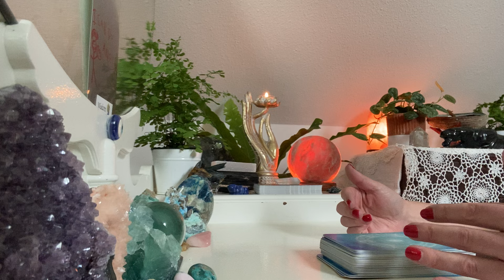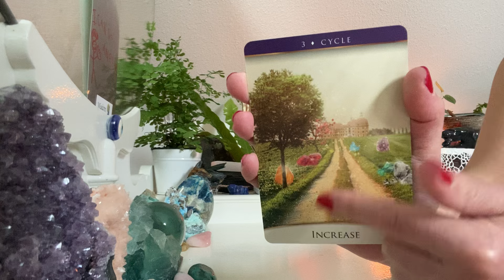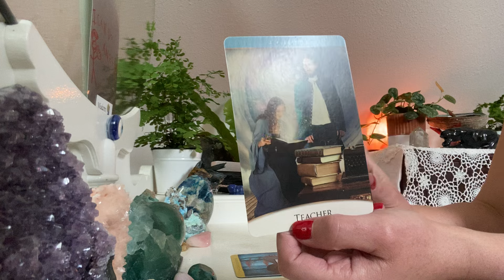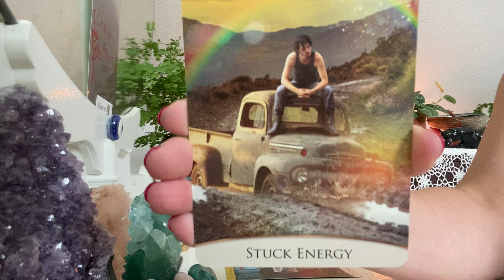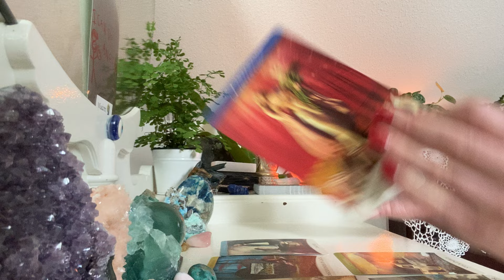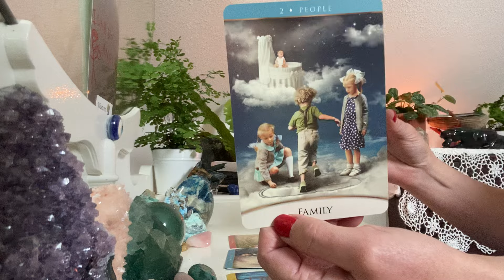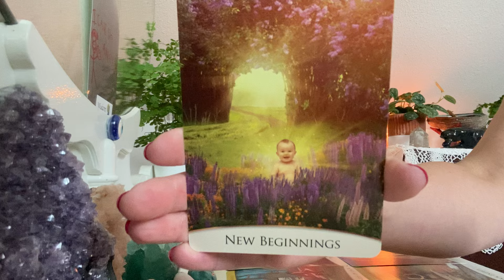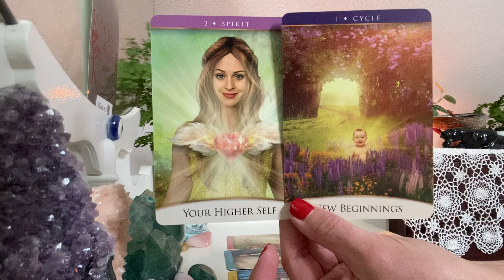DF You’re releasing this STAGNANT & STUCK DM for good…opening to NEW LOVE…going your own way